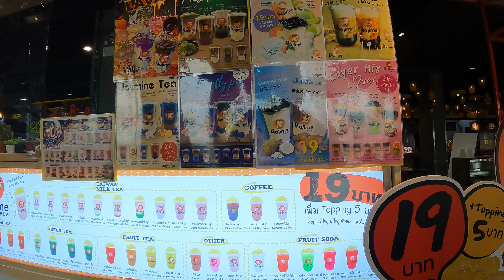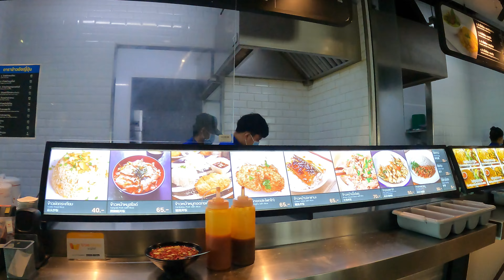Chatuchak Weekend Market Walking Tour Bangkok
This is a first-person perspective of Bangkok, Thailand. This is a tour of the World’s largest Weekend Market... The Chatuchak Weekend Market. The Market has over 15,000 stalls which are spread across 35 acres and 26 sections which range from Food, Art, Antiques, Fashion, and much more. The full Market Opening Times are:

- Wednesday and Thursday 7am-6pm (Plant section only).
- Friday 6pm-12am (Wholesale only).
- Saturday and Sunday 9am-6pm (Whole Market open)

If you are visiting Bangkok do not miss the opportunity to visit this market. Also, remember to see my playlist about my other Walking Tours in Thailand.

LINKS...